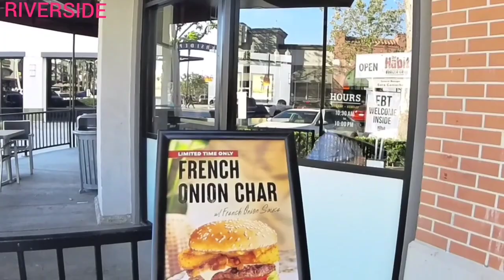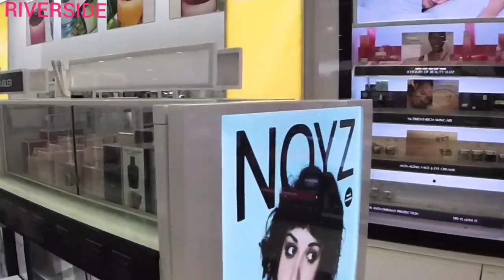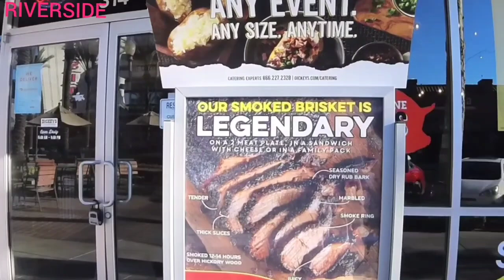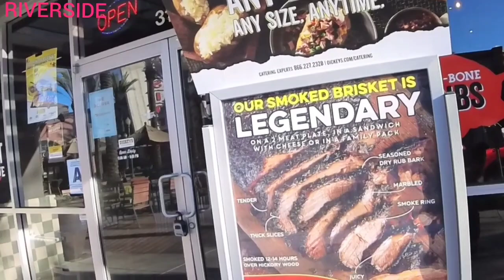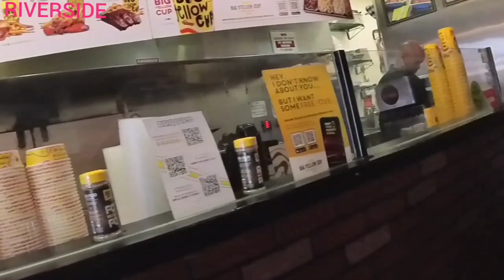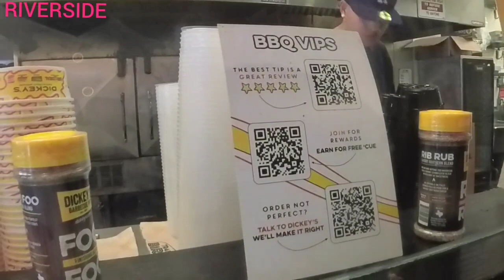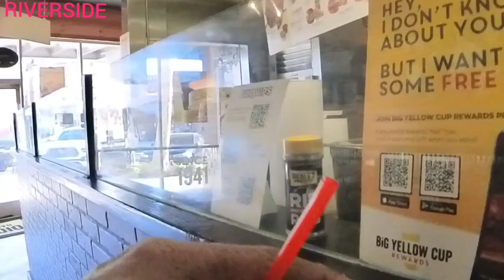PLAŻA RIVERSIDE CALIFORNIA 2024